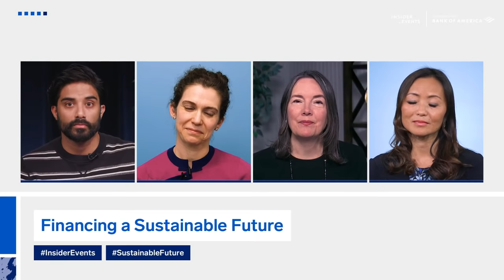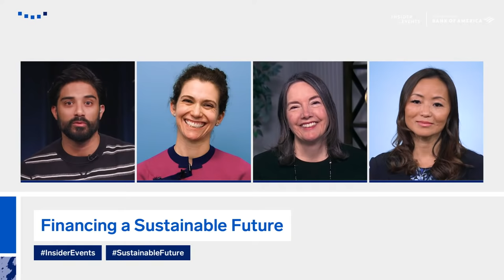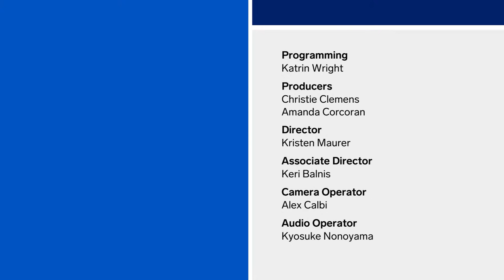ESG Is Not Just A Moral Obligation — It's A Financial One.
In this bootcamp, sustainable finance experts, business leaders, and ESG professionals will discuss how the net-zero transition is being financed.

Panelists will take a closer look at toolbox items such as green bonds, sustainability bonds, public-private collaborations, metrics that track companies’ dependencies and impacts on the natural environment.